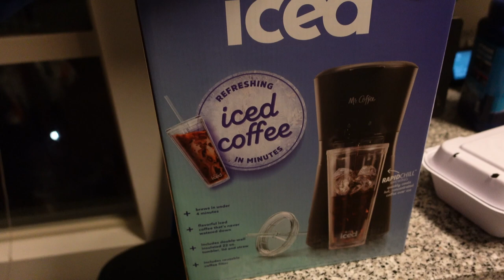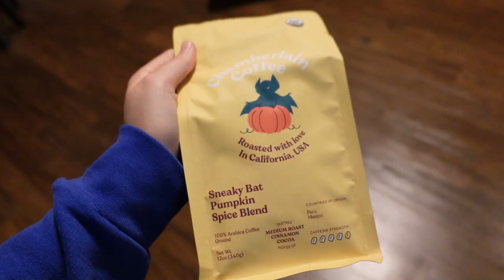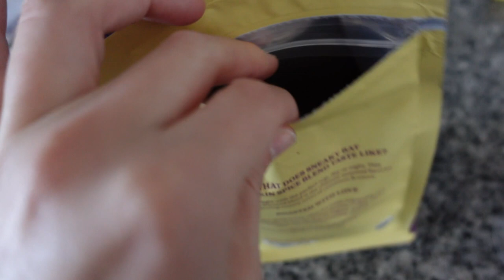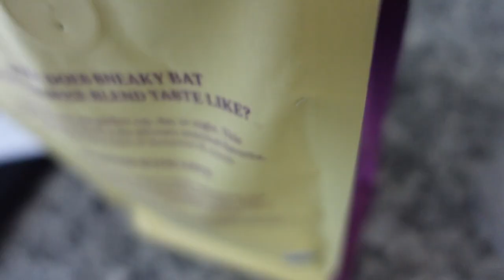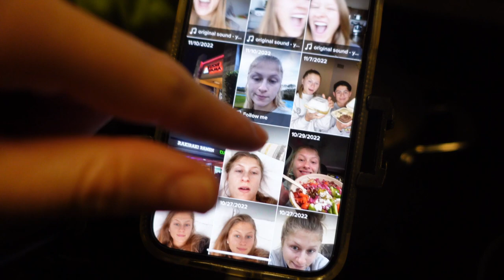Coffee FAIL + homemade MAC N CHEESE (& Raising Cane's)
hey guys I bought an iced coffee maker and I don't think I like iced coffee only espresso and cold brew loll.